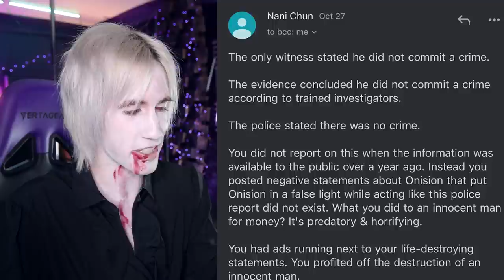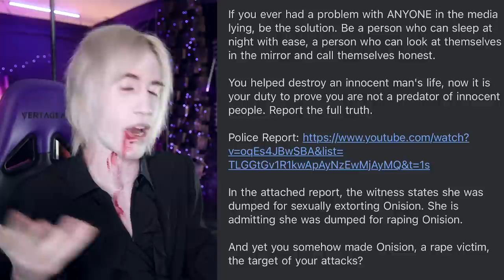Onision emailed me again.. it's the worst one yet!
Hesssss backkkkkk. This time with a brand new name and fresh outlook on the situation :)

I hope I don't get unalived